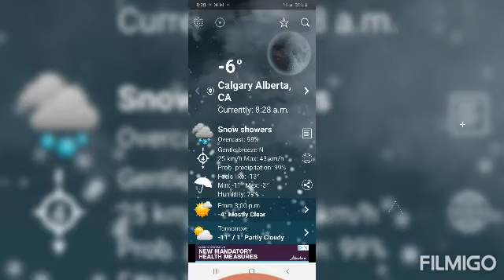WHITE CHRISTMAS/THICK SNOWFALL/CALGARY ALBERTA CANADA/YOLLY CAJIMAT